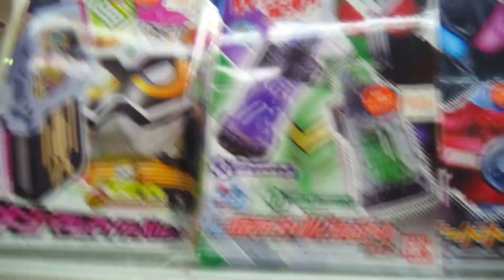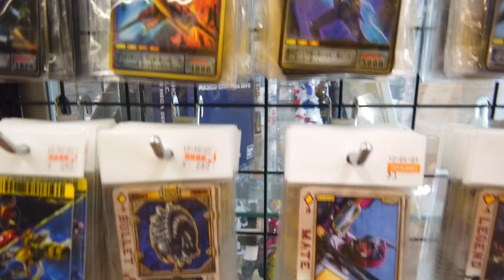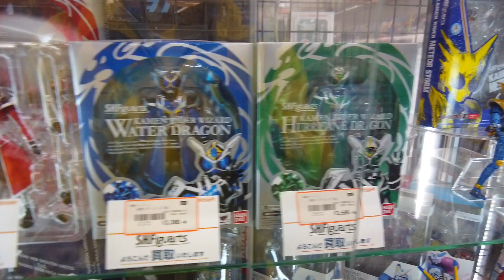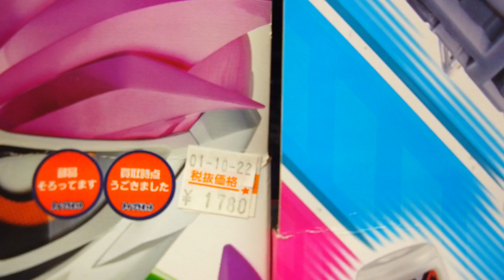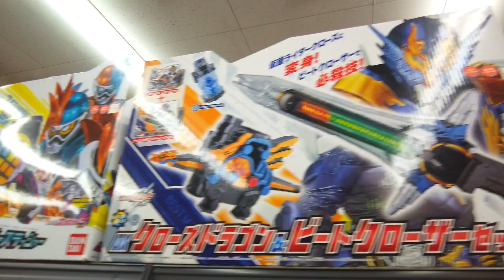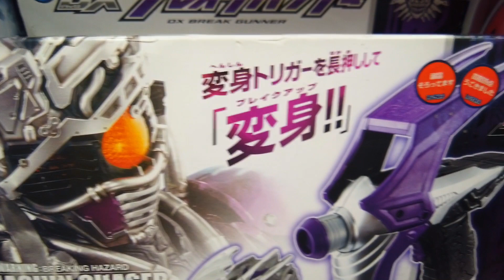仮面ライダーおもちゃトイプラネット店内動画 ライドウォッチ大量！जापानी कामेन राइडर खिलौना खरीदारी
トイプラネット公式アプリ登場！
アプリをインストール後に紹介番号(4035764)の入力をお願いします。byひかり

トイプラネット桶川店さんにて許可を得て撮影させて頂きました。
〜トイプラネット17号桶川店さんの情報〜

住所　：　〒363-0008　埼玉県桶川市坂田1709-3

・JR桶川駅から車で約8分　自転車で約12分
・首都圏中央連絡自動車道-桶川加納ICから車で約4分
・桶川市細谷バス停から徒歩7分

仮面ライダーゼロワン 変身ベルト DX飛電ゼロワンドライバー

魔進戦隊キラメイジャー 煌輝変身ブレス DXキラメイチェンジャー

DXキラメイベース&ウェポン魔進シリーズ02 魔進キャリーセット

魔進戦隊キラメイジャー 勇動X (12個入) 食玩

ソフビヒーロー 魔進戦隊キラメイジャー